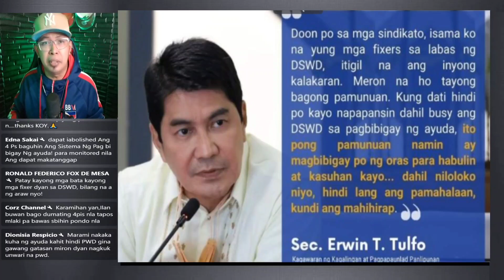SEC ERWIN MAY BABALA SA MGA SINDIKATO SA DSWD